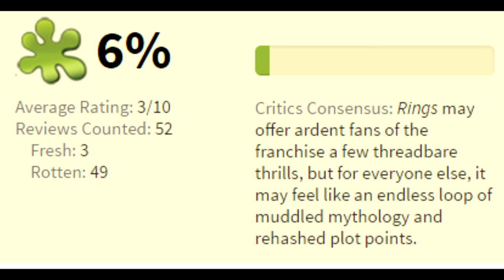Should you watch this?- Rings Review